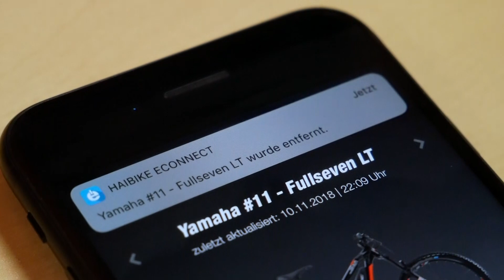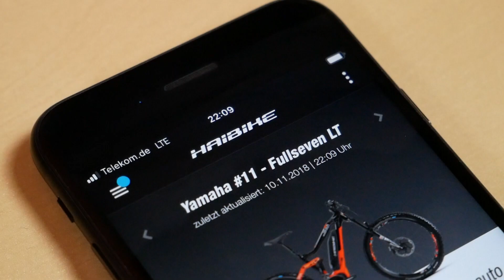Was ist eConnect?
Die Digitalisierung eröffnet nicht nur in Sachen Smartphone neue Wege, sondern auch bei Deinem Haibike.

Mit dem eConnect-System schaffen wir die technologische Basis zur digitalen Vernetzung des eBikes. Dadurch werden völlig neue intelligente Funktionen möglich, die Dein Haibike noch smarter und sicherer machen.

Kontrolle wann und wo immer Du willst: dank kostenloser eConnect-App und Webportal.
Mit der eConnect-App wird Dein Smartphone zur Kommandozentrale. Erhältlich ist die kostenlose App für iOS und Android Geräte in den entsprechenden AppStores. Einmalig installiert und registriert, kannst Du ab sofort Dein eBike in Echtzeit verfolgen und Einstellungen vornehmen - egal wo Du oder Dein Haibike sich gerade befinden!
Das eConnect-Webportal bietet Dir darüber hinaus noch weitere Möglichkeiten Deine Daten und Routen auch am Rechner einzusehen und zu exportieren!

Nach der erfolgreichen ersten Auflage des eConnect Systems folgt nun die Weiterentwicklung: eConnect 2.0 mit modernem Design, einer nutzerfreundlicheren Oberfläche und erweiterten Features.